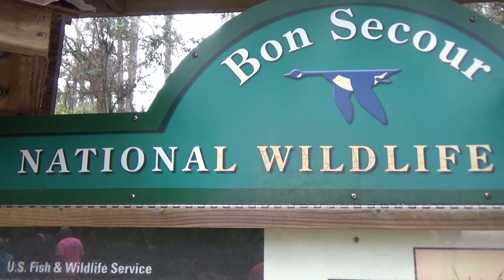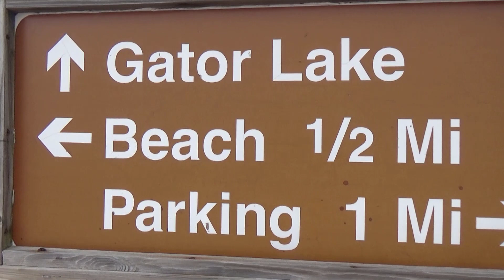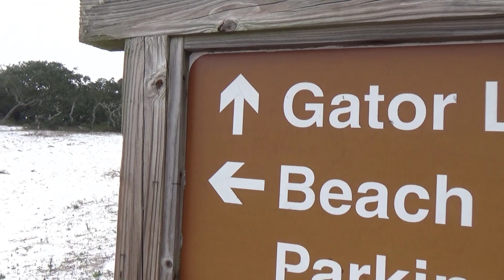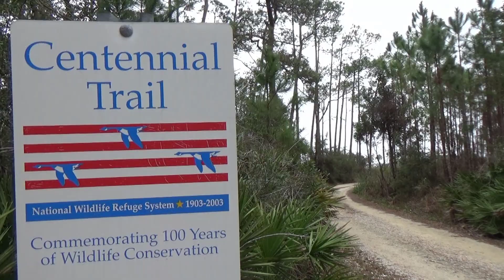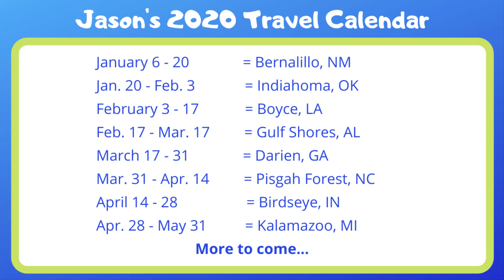Bon Secour National Wildlife Refuge near Gulf Shores, Alabama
Camping & Travel VLOG #18

Visitor Activities

Jeff Friend Trail features a one mile loop, providing a spectacular view of Little Lagoon just around the bend.

Wildlife Viewing

Bon Secour National Wildlife Refuge offers several opportunities for wildlife viewing. The time of year will dictate the wildlife seen. Four trails provide over six miles to explore. An observation tower found on Pine Beach Trail is a great place to get an elevated view of Little Lagoon and Gator Lake. Keep an eye out for alligators, six lined race runners, armadillos, red fox, bobcats and a variety of birds!

Bird Watching

The spring and fall seasons, when neotropical migrants are most abundant, bring birdwatchers from near and far to view the marvelous array of species that may be found on the refuge. The largest are usually ospreys and several species of herons. At the other extreme, seven species of hummingbirds have been observed.

In total, more than 370 species of birds have been documented on refuge. Whether you’re a beginner or looking for a rare life list bird, bring your binoculars and head out to the trails.

Interpretation

Though small, the Bon Secour National Wildlife Refuge Visitor Center offers a variety of displays and brochures to provide information about the native flora and fauna found along the Gulf Coast. The refuge offers self guided walks, and ranger led programs on a seasonal basis. In addition, dedicated volunteers lead bird walks and dune tours every winter and during National Wildlife Refuge Week in October. Seasonal interpretive programs such as night hikes, seining Little Lagoon, and Monarch butterfly tagging are offered throughout the remainder of the year. Check our webpage regularly for upcoming activities.  Refuge interpretation programs provide opportunities for visitors to make their own connections to the natural world.

Photography

When visiting Bon Secour National Wildlife Refuge be sure to bring your camera. The refuge’s diverse ecosystems provide a variety of opportunities for photographing landscapes from sandy beaches along the Gulf of Mexico to wetlands and maritime forest. You can also expect to photograph egrets, herons, shorebirds and numerous other species using the refuge; making Bon Secour a perfect stop for both amateur and professional photographers.

Fishing

This video was recorded using my Sony Handycam HDR-CX405.

1 Recess by TrackTribe
2 Torrance Sunset by Dan Lebowitz
3 Island Summer Breeze by Coyote Hearing
4 Bubinga by Quincas Moreira
5 Run Little Chicken by The Mini Vandals